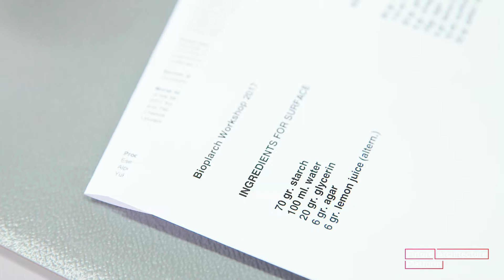Esen Gökçe Özdamar: Bioplarch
The Bioplarch workshop at Future Architecture Festival taking place at Museum of Architecture and Design (MAO) was developed for participants at all levels, from architecture, design and other disciplines, and provided a hands-on experience to better understand material sensation as well as the nature of bioplastic materials. They learned and developed design processes, worked with bio-based materials and transformed them into haptic surfaces, investigated issues related to sustainability, and identified “new” materials for a greener, more sustainable future.
Coordinated by: Tirana Design Week / POLIS University Tirana as part of Future Architecture Festival
Tutor: Esen Gökçe Özdamar
With the support by Slovenian National Building and Civil Engineering Institute.